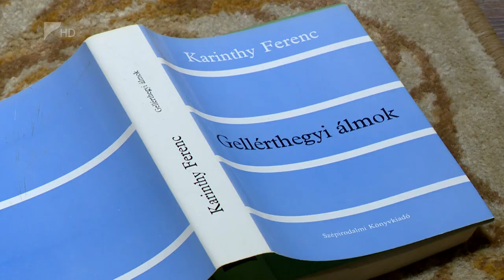Álmok a Bencs Villában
Valóra váltak Fridrik Noémi és Zakariás Máté álmai pénteken a Bencs Villában, ahol bemutatták az Álmok című produkciót, amelyet a Móricz Zsigmond Színház két művésze állított színpadra.
Az ősbemutató alapja Karinthy Ferenc Gellérthegyi álmok című színpadi műve volt.